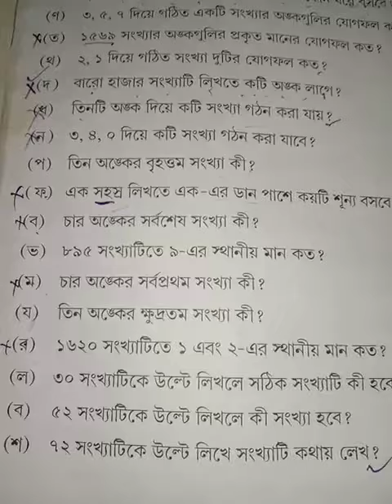Class I Math class 2022 ( p-14) part 3